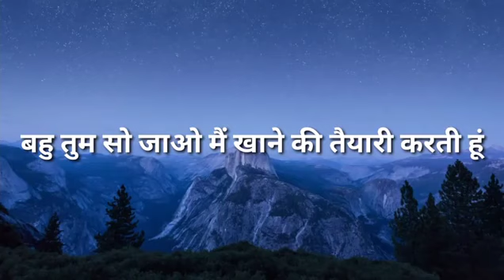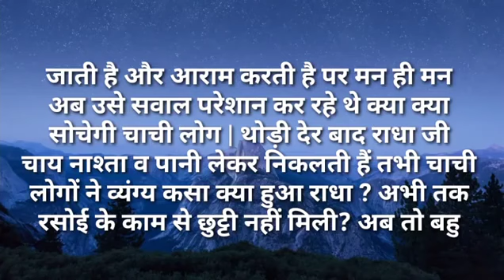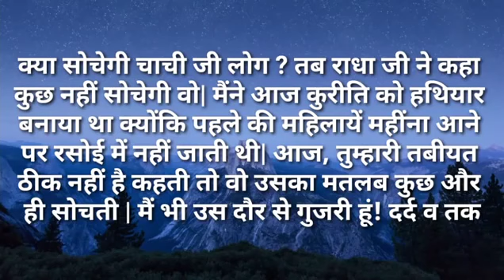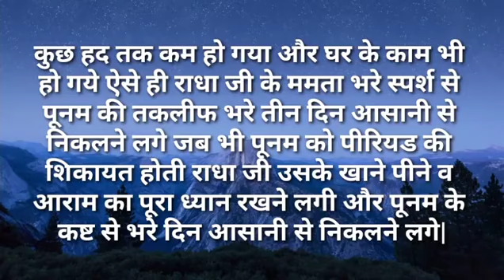बहु तुम सो जाओ मैं खाने की तैयारी करती हूं|Ilike story Kahaniya|Moral Stories|Story मेरी Time New